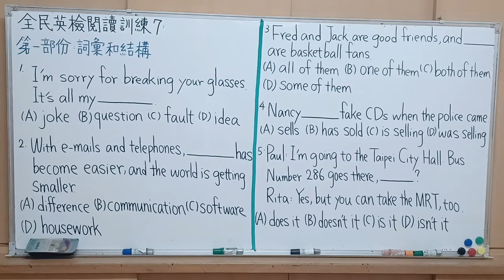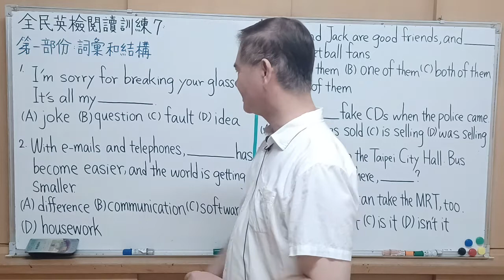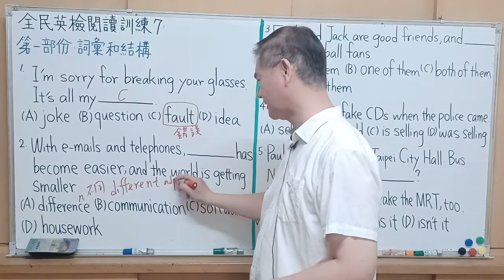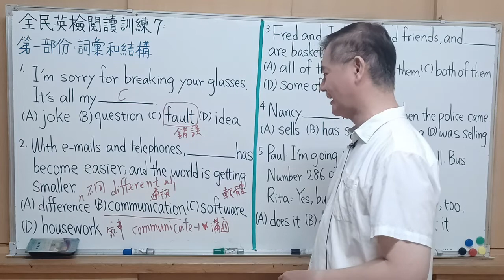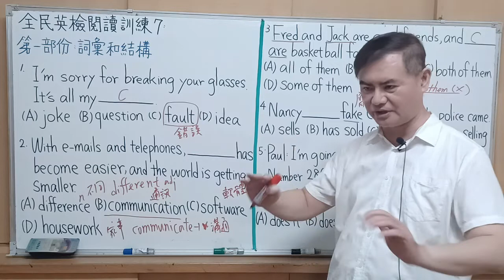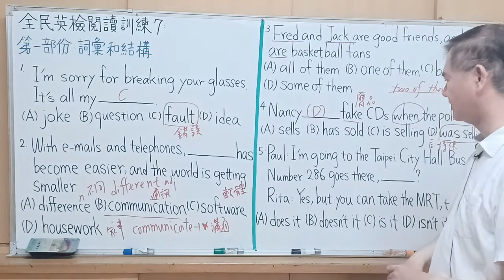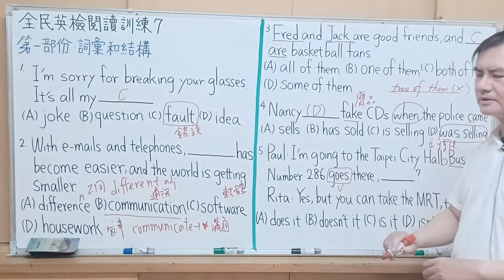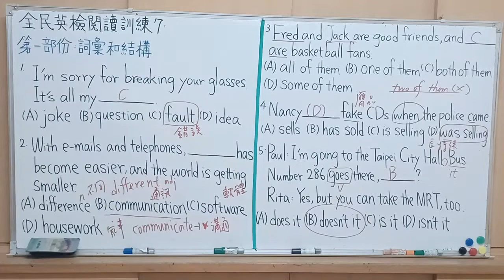Mr.Chen英文教學--全民英檢閱讀訓練7(GEPT初級)國中會考閱讀測驗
全民英檢初級閱讀能力測驗
第一部分: 詞彙和結構
來源: 林銀姿, 初級英檢模擬試題1, 學習出版有限公司